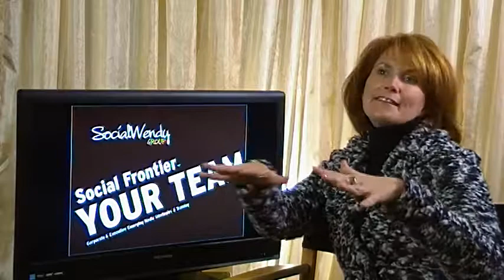Social Frontier 2011 :: Spotlight on Your Social Marketing Team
Welcome to the Social Frontier™!
Fourth quarter is here and as we close out another early year in the development of Social and Emerging or New Media, it is good time to review where we have been and how that stages us for where we are ... on the Social Frontier™.
As a Social Anthropologist, I have continually documented the last few years and how the landscape continues to change.  Last year at this time I was defining the outcomes of 2010, and I am pleased to share that I had accurately identified the key trends to watch and factor into the strategies, projects, and events we created with our clients throughout the year.
This year the influences aren't as easily grouped or categorized as the market is continuing both in DEVELOPMENT mode- i.e. the advancement of tools and platforms and is SIMULTANEOUSLY FRAGMENTING- i.e. social consumer behavior is getting defined by demographic and psychographic activities.
This video is part of a collection that spotlights the key trends that we believe will impact your marketing and business development in 2011.
Social Wendy Group: Emerging Media Strategy
Social | Mobile | Web | Events
About  Wendy Meadley
Author & Social Anthropologist
For over a decade, Wendy Meadley (@SocialWendy) has been involved in the creation of myriad software development, website, wireless application launches, usability tests, and interactive marketing‐and now mobile and social media marketing campaigns. Since 2005, Wendy has participated in a broad array of social media and marketing with her clients initially incorporating MySpace, Facebook, YouTube; and more recently LinkedIn, Twitter, Vimeo, Slideshare and other social tools based on the campaign and business goals. She is proud to include Fortune 500 clients, entrepreneurs, advertising agencies and technology developers as her clients. Just Bing or Google SocialWendy for examples of specific campaigns that she has created with her clients.